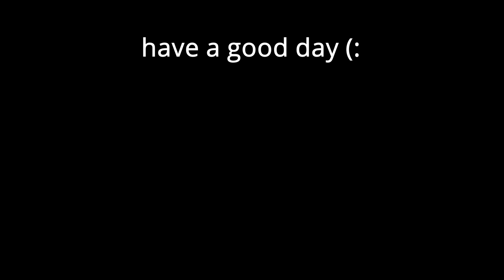*NEW* DOMINUS SKIN EVENT !?!? (ROBLOX ARSENAL)